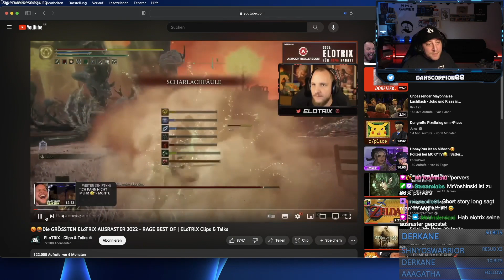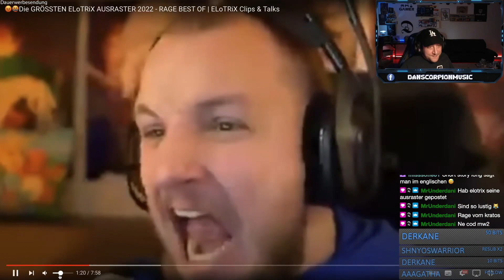Reaction | 😡🤬Die GRÖSSTEN ELoTRiX AUSRASTER 2022 - RAGE BEST OF @elotrixclips | Dan Scorpion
Equipment:
►*AOC Gaming G2490VXA (Monitor)
►*AOC E2270Sw (Monitor)
►*Apple iPhone 12 mini
►*Apple iPhone 6s
►*Apple MacBook Pro (Late 2013)
►*Apple Mac mini (2020)
►*AUX Kabel
►*Elgato Wave:3
►*Festplattengehäuse (USB-A)
►*Festplattengehäuse (USB-C)
►*HDMI-Splitter (PS3)
►*HDMI Switch
►*HORI Battle Pad (Zelda)
►*Logitech C920 HD Pro (Webcam)
►*Logitech G533 (Gaming Headset)
►*SONGMICS Gaming Stuhl
►*Speedlink LEDOS (Gaming Maus)
►*SSD (500GB)
►*SSD (1TB)
►*SSD (extern, 500GB)

Specifications:
Mac mini (M1, 2020)
Apple M1
8 GB
256 GB SSD